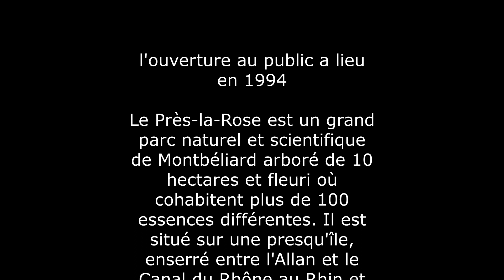Parc du Près la Rose (Montbéliard) 1994 à 2023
Le Près-la-Rose est un grand parc naturel et scientifique de Montbéliard arboré de 10 hectares et fleuri où cohabitent plus de 100 essences différentes. Il est situé sur une presqu'île, enserré entre l'Allan et le Canal du Rhône au Rhin et constitue un « poumon vert » au centre de la ville.